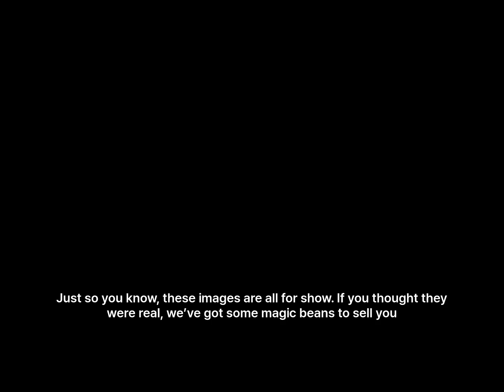在洛杉磯 ，常常聽到 National Coffee Day「國家咖啡日」- 哇靠 Wants To Know:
National Coffee Day，但從來沒有真正想過這個節日是怎麼來的. 快速概述國家咖啡日的起源及其和國際咖啡日的區別，並分享咖啡有趣的冷知識，

➡️  關注 WaCow LA/SF/NY ，美國華人都在看！